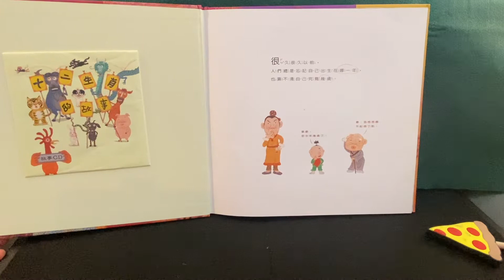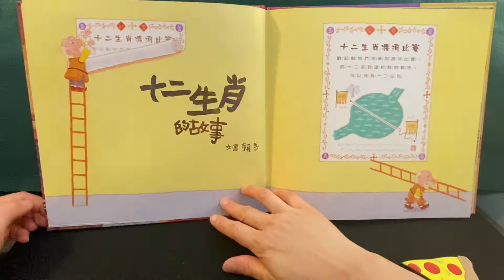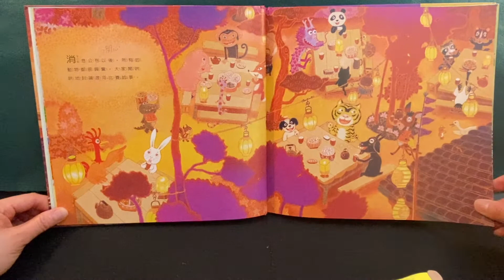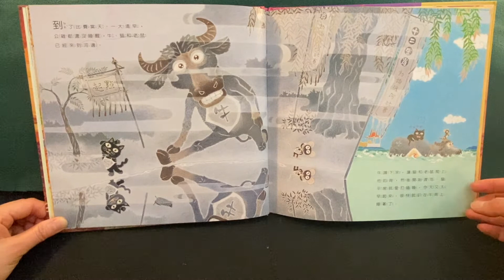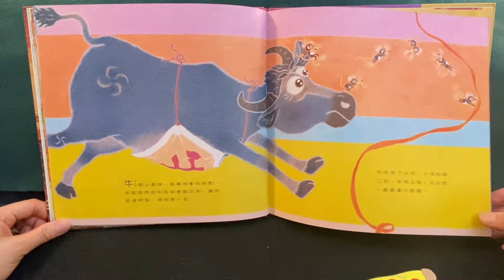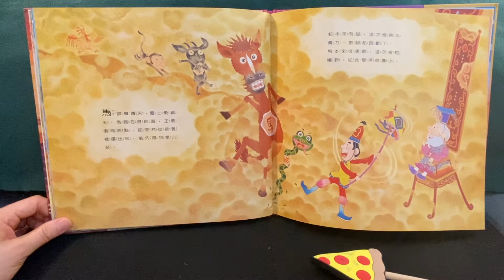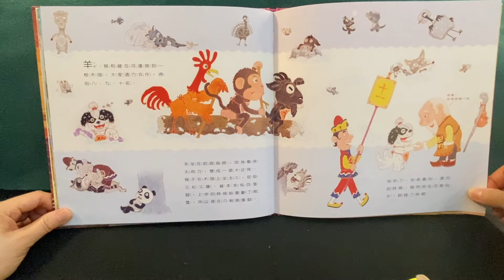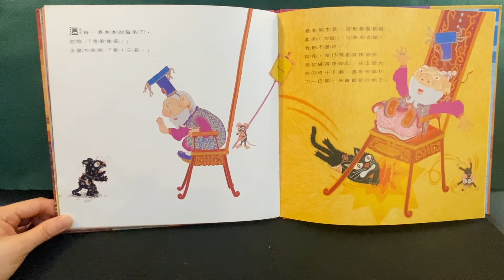『 艾瑪繪本分享#10 』十二生肖的故事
十二生肖的故事
作者： 賴馬
繪者： 賴馬
出版社：親子天下